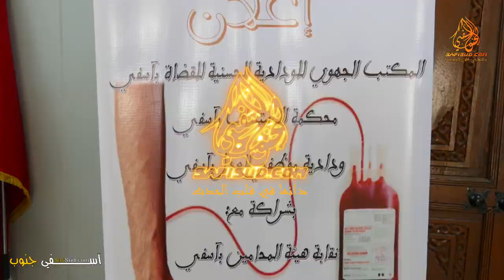بادرة طيبة .. محامون وقضاة ومجتمع مدني في حملة للتبرع بالدم بمحكمة الإستئناف بآسفي